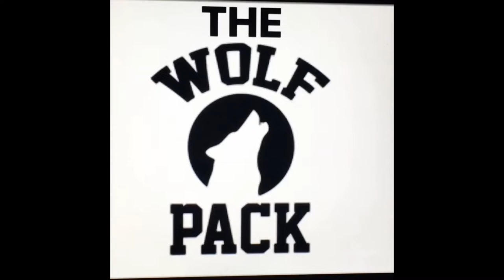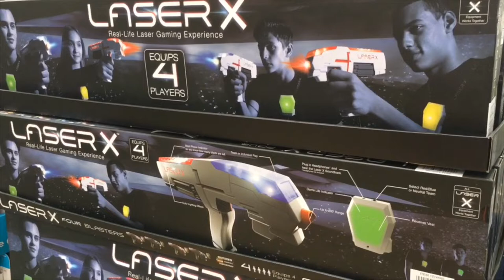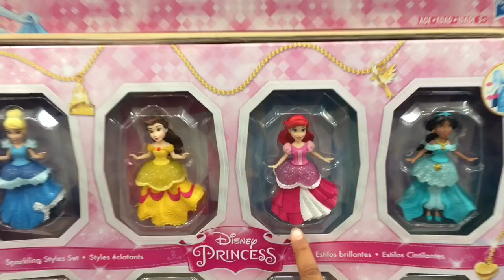Princess Unicorn guest review